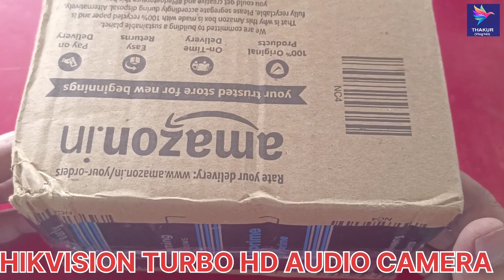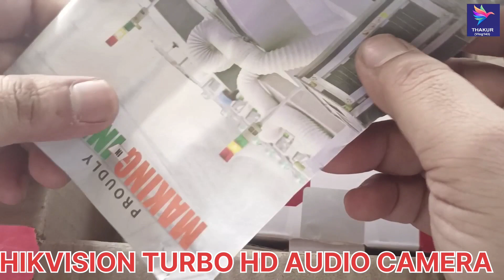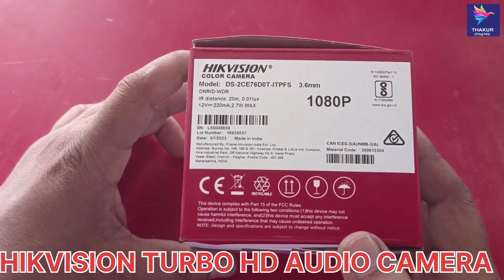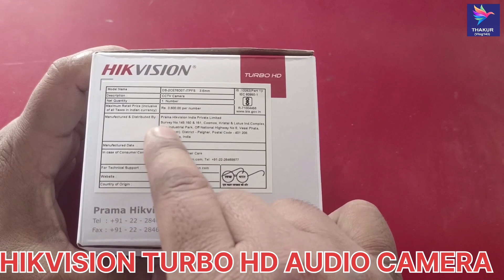Hikvision Cctv Camera Inbuld Mic & Audio || Unboxing Video For Hikvision Camera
Video Titl - Hikvision Cctv Camera Inbuld Mic & Audio !! Unboxing Video For Hikvision Camera !!

In this video, we are thrilled to unveil the power of the Hikvision DS-2CE76DOT-ITPFS Audio Color Camera. With its impressive 1080p Full HD resolution and cutting-edge night vision capabilities, this camera is a game-changer in the world of surveillance.

Featuring advanced audio technology, the DS-2CE76DOT-ITPFS allows you to capture not only crystal-clear visuals but also pristine sound, providing an enhanced level of security for your home or business. Whether you need to monitor your property during the day or in low-light conditions, this camera delivers exceptional performance.

Thanks to its high-resolution sensor, every detail is impeccably rendered in stunning clarity. The 1080p Full HD resolution ensures that you never miss a thing, allowing you to identify faces, license plates, and other important details effortlessly.

Another standout feature of the DS-2CE76DOT-ITPFS is its incredible night vision capability. With the latest infrared technology, this camera can illuminate even the darkest areas, providing you with a comprehensive view of your surroundings during nighttime hours.

Installation and setup are a breeze with the DS-2CE76DOT-ITPFS. Its versatile design allows for easy mounting on walls or ceilings, making it suitable for various indoor or outdoor applications.

Furthermore, this camera is engineered by Hikvision, a renowned industry leader in the field of security solutions. You can trust in the reliability and durability of the DS-2CE76DOT-ITPFS for continuous monitoring and peace of mind.

Maximize the potential of your surveillance system with the Hikvision DS-2CE76DOT-ITPFS Audio Color Camera. Experience the unrivaled power of 1080p Full HD resolution and exceptional night vision capabilities. Upgrade your security today!

Youtube Searech Keyword -
Hikvision Cctv Camera Inbuld Mic & Audio
Unboxing Video For Hikvision Camera
cctv camera mic installation in hindi
hikvision
how to add audio to your cctv system
how to install mic in cctv camera
cp plus dvr me mic kaise lagaye
hikvision cctv camera
hikvision cctv inbuld mic and audio
mic setup for cctv
hikvision dvr
hikvision camera
hikvision colorvu
cctv mic installation hindi
hikvision camera installation
dvr mic
hikvision camera setup